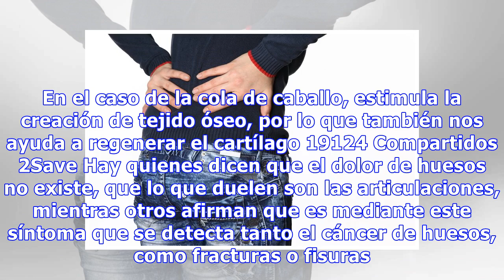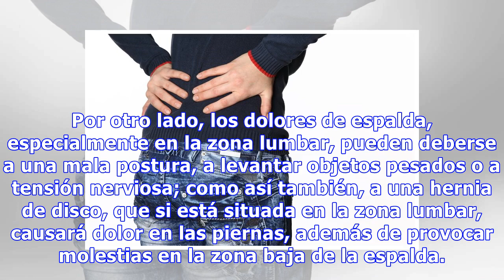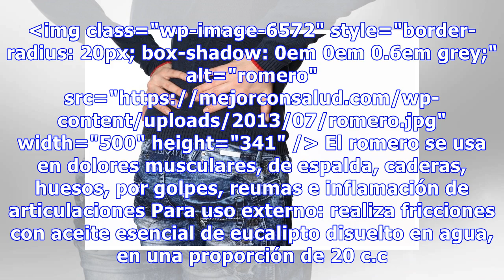Remedios caseros para el dolor de huesos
Remedios caseros para el dolor de huesos Las infusiones diuréticas nos ayudan a desinflamar. En el caso de la cola de caballo, estimula la creación de tejido óseo, por lo que también nos ayuda a regenerar el cartílago 19124 Compartidos 2Save Hay quienes dicen que el dolor de huesos no existe, que lo...